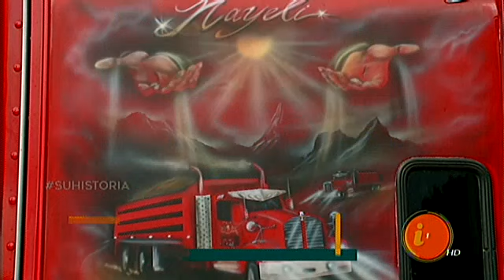El artista que pinta autos en Alajuela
El arte de pintar autos tiene nombre y está en Alajuela.

Nos fuimos hasta san Miguel de Naranjo a conocer a quien le da vida a todo tipo de autos en el país.